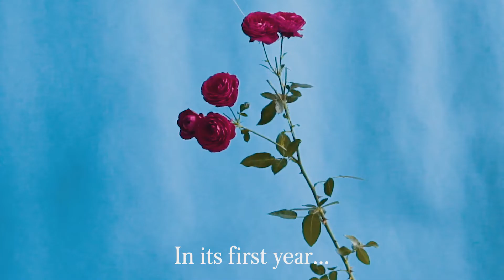Vogue Greece Anniversary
We are celebrating Vogue Greece's one year anniversary, sending a loud message of optimism and unity in the era of distancing and COVID-19.

H Vogue Greece γιορτάζει τα πρώτα της γενέθλια, στέλνοντας ένα ηχηρό μήνυμα αισιοδοξίας και ενότητας στην εποχή του κορωνοϊού.